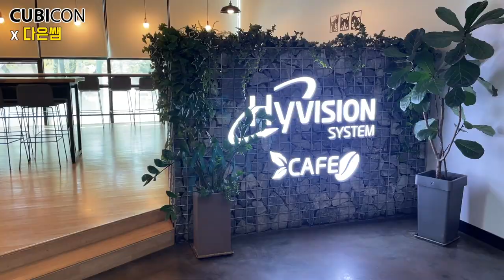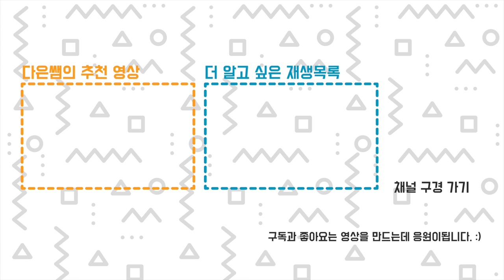눈 앞에 다가온 3D 프린팅 미래 기술은 ? 다은쌤의 큐비콘 뽀개기 - 인트로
3D 프린터, 프린팅 기술의 다양한 발전 가능성과 미래를 보여주기위해 큐비콘 X 메이커 다은쌤이 함께 만드는 영상 시리즈. 올라가는 각 영상의 고정댓글에 필라멘트 증정이벤트도 있습니다~!!